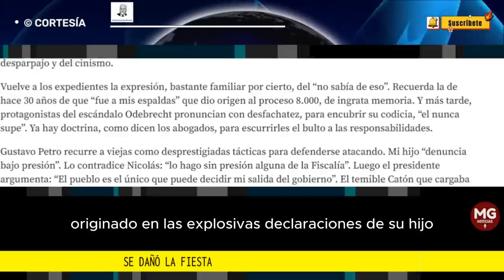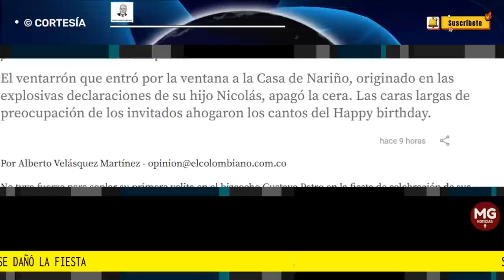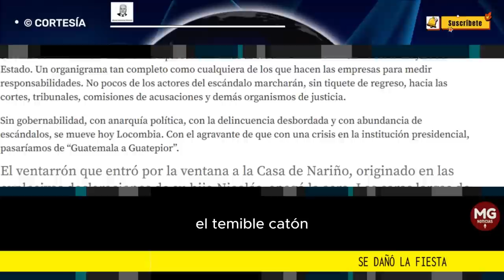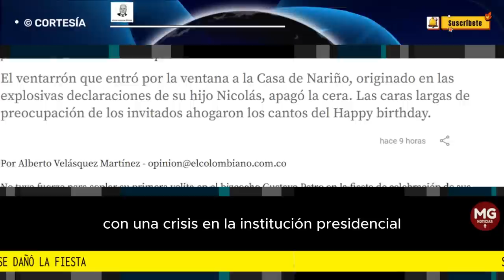SE DAÑO LA FIESTA 🎯 Por Alberto Velásquez Martínez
El ventarrón que entró por la ventana a la Casa de Nariño, originado en las explosivas declaraciones de su hijo Nicolás, apagó la cera. Las caras largas de preocupación de los invitados ahogaron los cantos del Happy birthday.